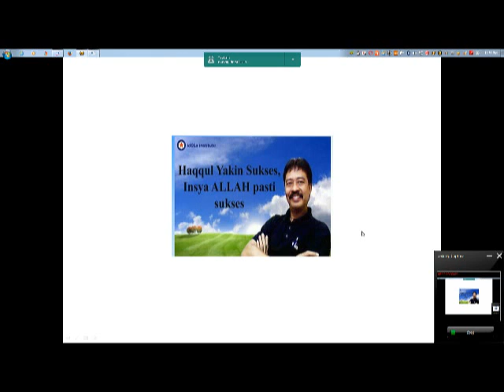idolaspirit 07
Salam Spektakuler
Ketika rambut hitam berubah jadi putih, itu pertanda bahwa anda harus semakin lebih bermanfaat